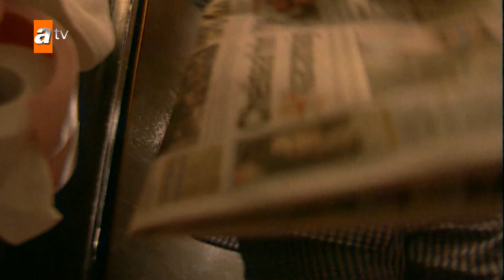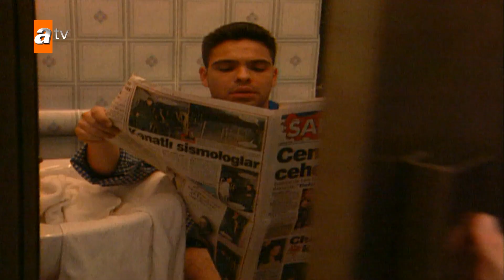Asansörü tuvalete çevirdik, kapıyı açanlar ne yaptı? | Şakarazzi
Asansörde tuvalet şakası.
Tuvalete çevrilen asansörü çağıranlar, kapıyı açınca ne tepki verdi?
Okan Karacan'ın sunduğu Şakarazzi programı.